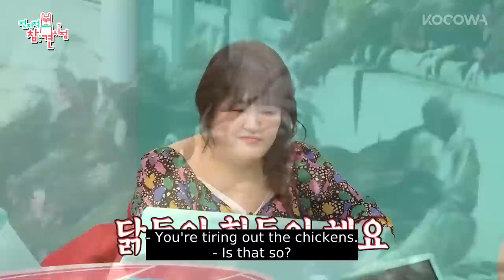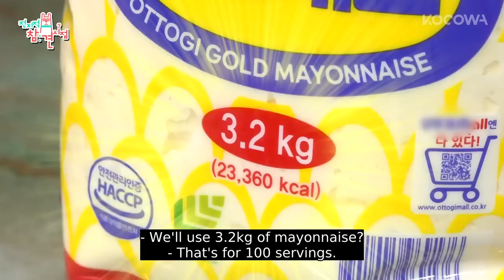We're not the only ones who taste it while cooking, are we? l The Manager Ep235 [ENG SUB]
We will get involved in every little detail of the stars’ lives. The managers who work closely with the stars reveal their mundane lives. Once the information is all revealed, the professional meddlers from various different fields are invited to make comments regarding even the smallest details. Lee Yeong Ja, Jun Hyun Moo, Song Eun I, Yang Se Hyeong and Yoo Byung Jae participate as the life meddlers along with the professionals. Lee Yeong Ja, who points out other’s fashion and the food menu, the nitpicking mother. Jun Hyun Moo, who meddles in at other’s marriage and date that he passed the age of forty, is the cute, annoying man. Song Eun I, who raised Kim Sook, is the trend maker. Yang Se Hyeong, who solves everything by searching, is the intelligent entertainer. Yoo Byung Jae, who makes other people feel sympathy by his special sentiment and his satirist comedy, is the famous saying maker.

GENRE: Variety
SUBTITLE: English
COUNTRY: Korea
YEAR: 2018
MAIN CAST: Lee Young Ja, Jun Hyun Moo, Song Eun I, Yang Se Hyeong, Yoo Byung Jae, Hong Hyun Hee